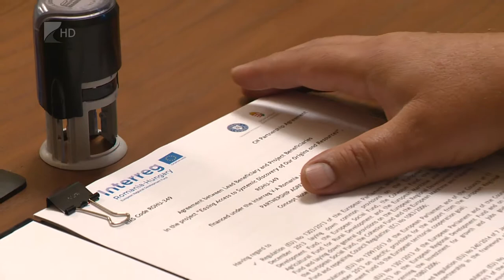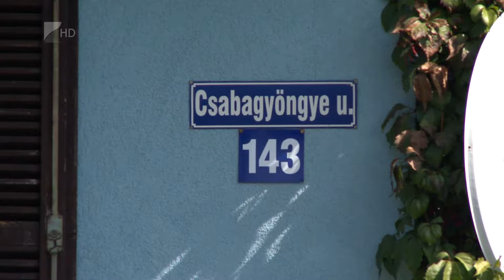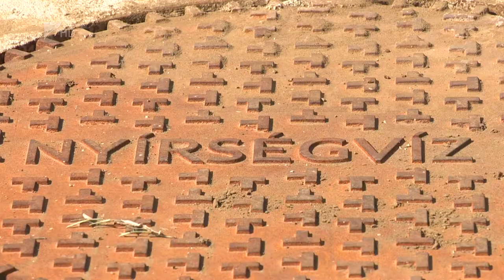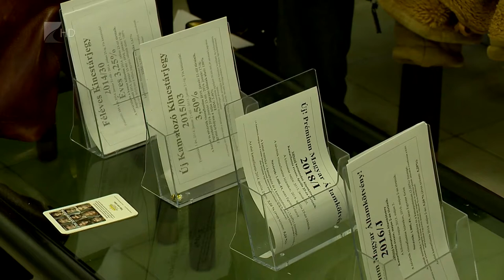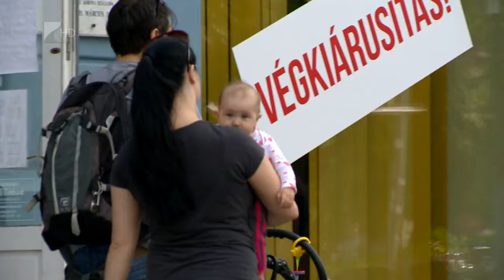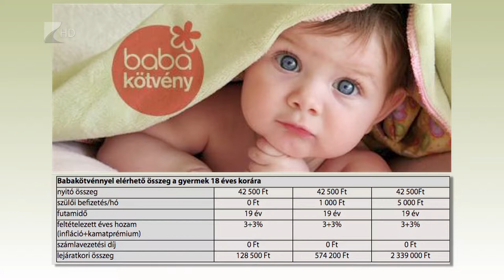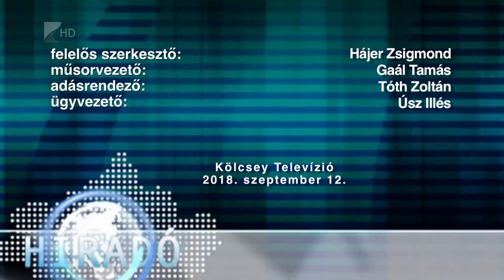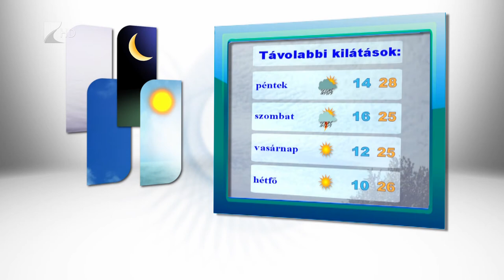Híradó 2018.09.12. - Kölcsey Tv